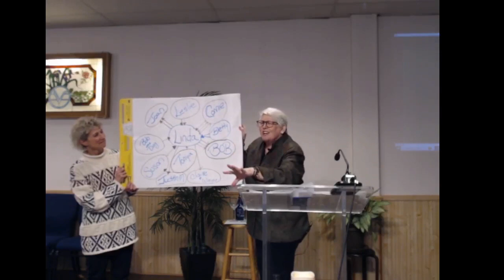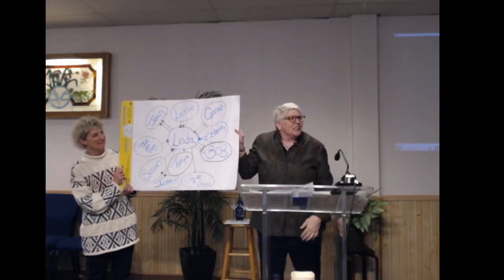"Say YES!" Linda Steiner, LSP, Sunday Service, January 28, 2024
Join Linda Steiner, LSP, as she talks about the joys and benefits of saying YES! to life, people and opportunities.  Learn how asking and receiving help and love lead to a balanced life.